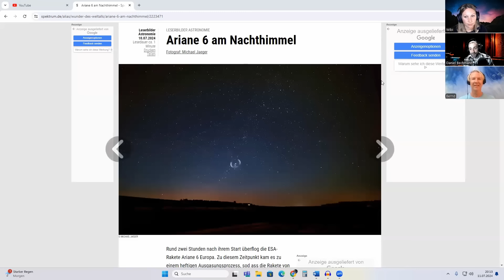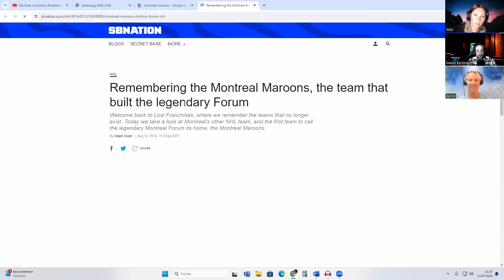Kosmisches Geplauder #5 - künstliche Intelligenz und Zeitreisen